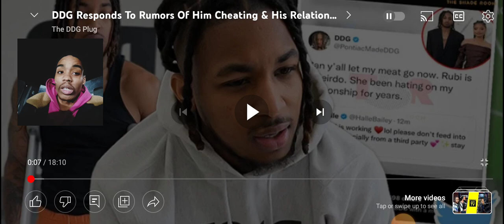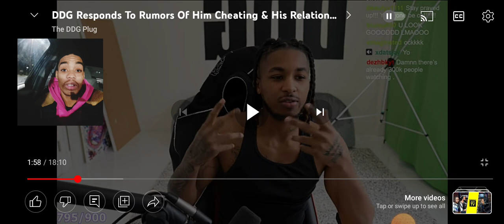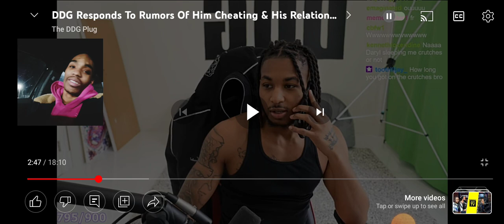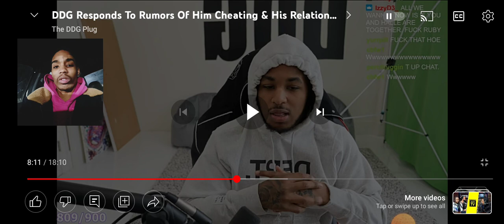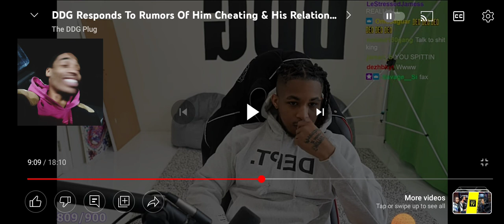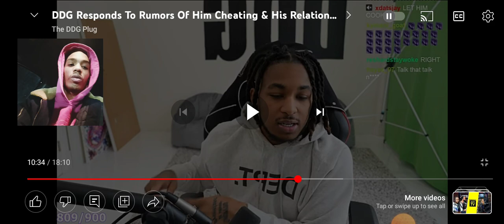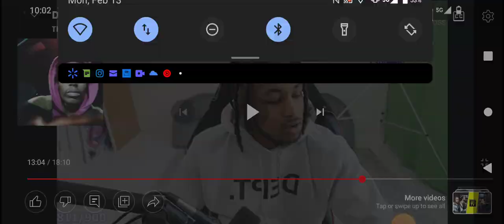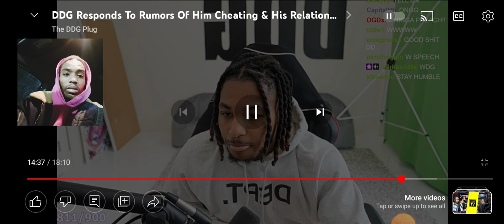M A L I K Reacts To DDG Responds To Rumors Of Him Cheating & His Relationship Problems...